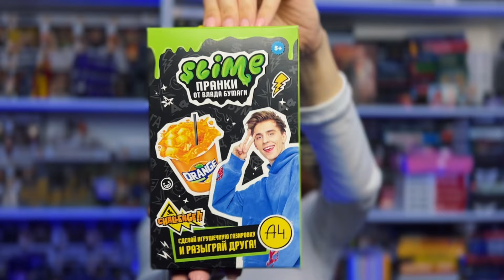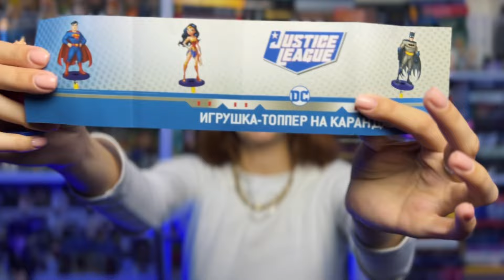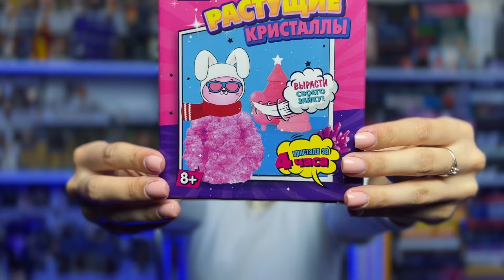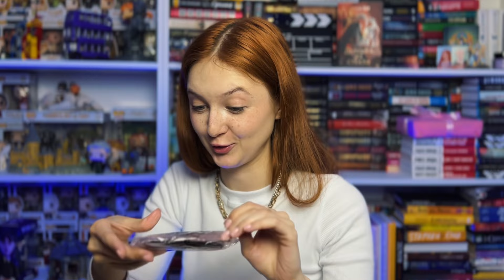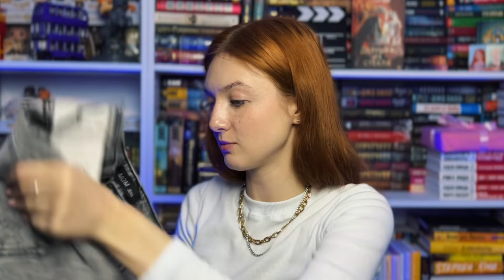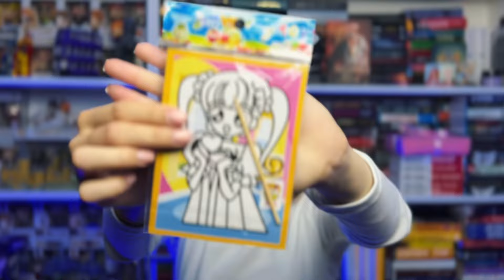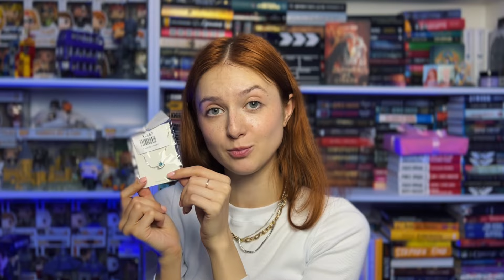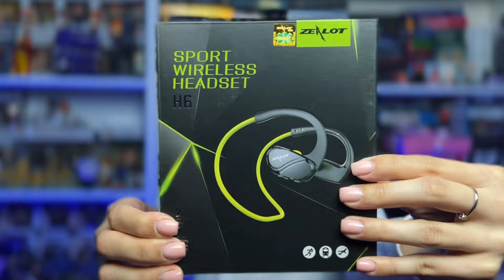РАСПАКОВКА МИСТЕРИ БОКСОВ С АВИТО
🔥 В этом видео я распаковываю мистери боксы, которые заказала на Авито! Вы даже не представляете, что меня в них ждет! 😱

music in video: massobeats - floral

Реклама. Рекламодатель ООО «Новый Книжный Центр», ОГРН 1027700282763
erid: LjN8KXEJe